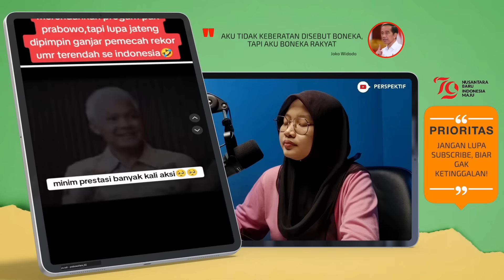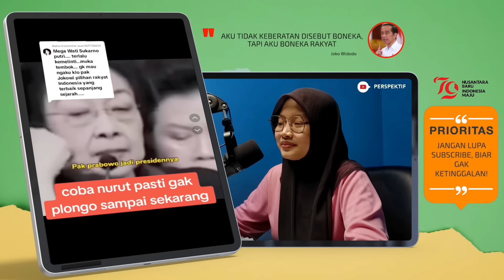PRABOWO CIKAL JEMBATAN JOKOWI-MEGAWATI ! MALU BANGET, PAK GANJAR😲 ANIES KENA "SKAKMAT"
PRABOWO BISA JADI SATU SATUNYA PENENGAH ANTARA JOKOWI DENGAN BU MEGA
- PRABOWO BISA JADI JEMBATAN DAN JADI PENENGAH ANTARA MEGAWATI DENGAN JOKOWI
- MALU BANGET, PAK GANJAR RENDAHKAN PROGRAM PAK PRABOWO TAPI FAKTANYA SELAMA MENJADI GUBERNUR BELIAU BELUM BAWA JATENG JADI TERDEPAN
- ANIES BASWEDAN LANGSUNG KENA SKAKMAT KARENA TIBA TIBA MEMUJI PAK PRABOWO SETELAH 11 PER 100
- PERASAAAN PAK PRABOWO SETELAH ANIES BASWEDAN MELAWANNYA
- PAK PRABOWO JADI PRESIDENNYA DAN PAK GANJAR JADI WAKILNYA. “INI YANG NGOMONG KI SOPO TO?”
- ANTUSIAS RAKYAT BERTEMU PAK PRABOWO